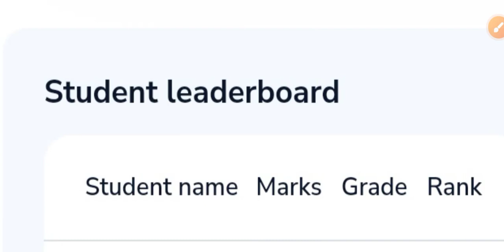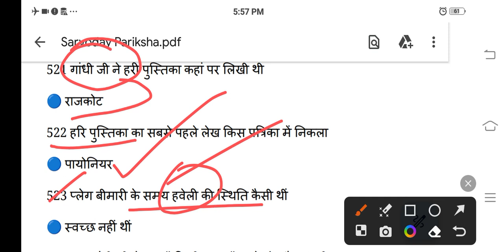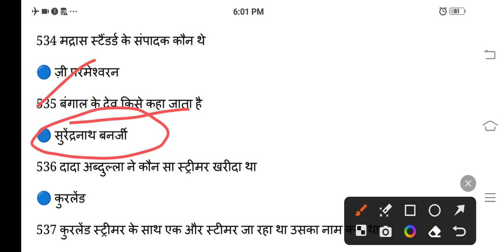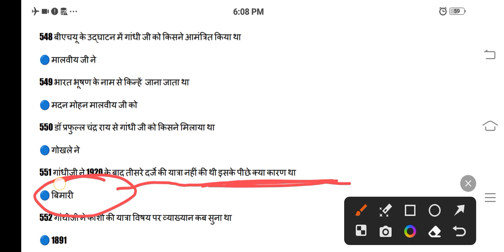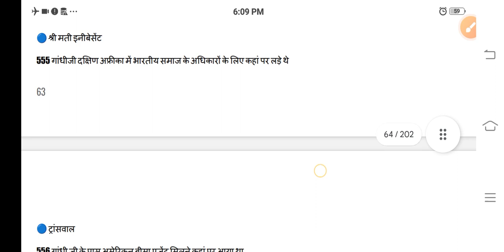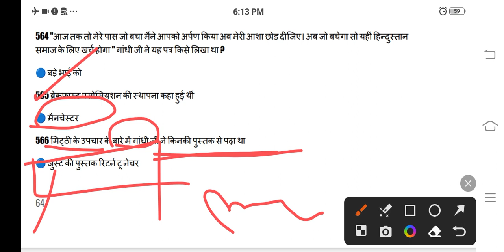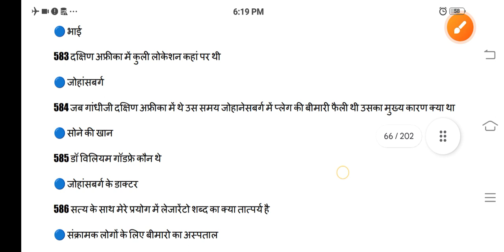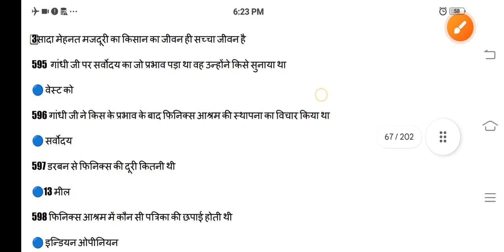L-7 Mahatma Gandhi Sarvodaya Vichar Pariksha || महात्मा गांधी सर्वोदय विचार परीक्षा 2023–24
महात्मा गांधी सर्वोदय विचार परीक्षा 2023–24 | Mahatma Gandhi Sarvodaya Pariksha |Sarvodaya Pariksha

सर्वोदय विचार परीक्षा के लिय कहा से पढ़े ? Sarvoday vichar Pariksha books pdf download kaise kare

सर्वोदय_विचार_परीक्षा_2023, माध्यमिक शिक्षा बोर्ड अजमेर, सर्वोदय_विचार_परीक्षा_क्या_है, सर्वोदय_विचार_परीक्षा_कब_है, सर्वोदय_विचार_परीक्षा_का_सिलेबस_क्या_है, सर्वोदय विचार परीक्षा की अंतिम तिथि क्या है, महात्मा गांधी का जीवन परिचय, महात्मा गांधी की प्रसिद्ध पुस्तकें, महात्मा गांधी का जीवन परिचय, सर्वोदय विचार परीक्षा की योग्यता क्या है, सर्वोदय_विचार_परीक्षा_इंपोर्टेंट_क्वेश्चन, सर्वोत्तम विचार परीक्षा पहली बार कब आयोजित की गई थी, sarvoday vichar Pariksha
माध्यमिक शिक्षा बोर्ड अजमेर सर्वोदय_विचार_परीक्षा_क्या_है सर्वोदय_विचार_परीक्षा_कब_है, सर्वोदय_विचार_परीक्षा_का_सिलेबस_क्या_है, सर्वोदय विचार परीक्षा की अंतिम तिथि क्या है, महात्मा गांधी का जीवन परिचय, महात्मा गांधी की प्रसिद्ध पुस्तकें, महात्मा गांधी का जीवन परिचय, सर्वोदय विचार परीक्षा की योग्यता क्या है, सर्वोदय_विचार_परीक्षा_इंपोर्टेंट_क्वेश्चन, सर्वोत्तम विचार परीक्षा पहली बार कब आयोजित की गई थी, sarvoday vichar Pariksha